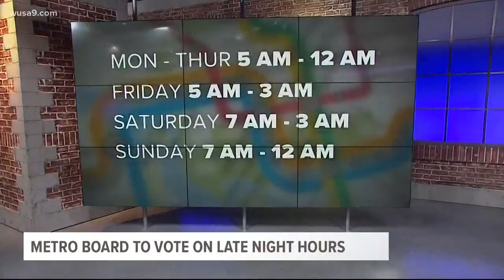Metro’s board could restore late-night hours with a vote this week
Transit agency staff has argued for current, shorter hours so that crews have more time to do preventative maintenance overnight.